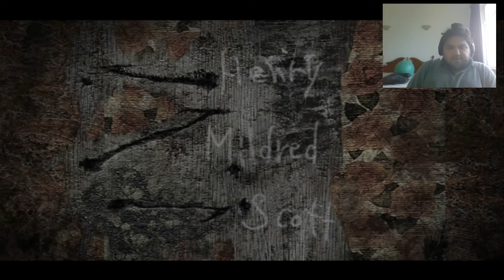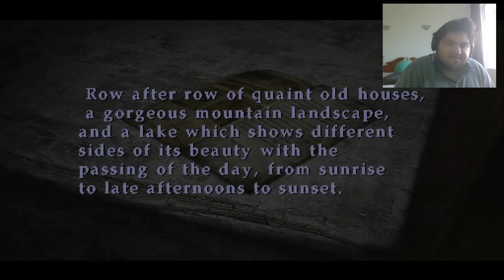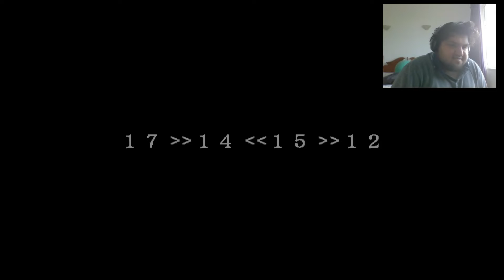Silent Hill 2 (PCSX2) (1080p) Episode II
We have finally entered the town of Silent Hill and we landed ourselves in the Apartments. After seeing the man the myth the legend pyrmaid head watching us. What crazy mystery is holding in these derelict apartments?